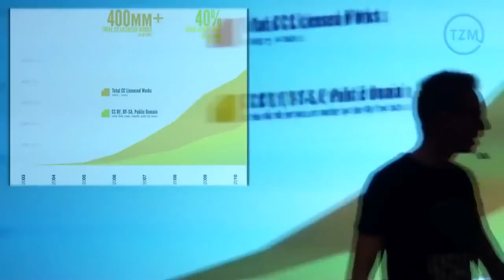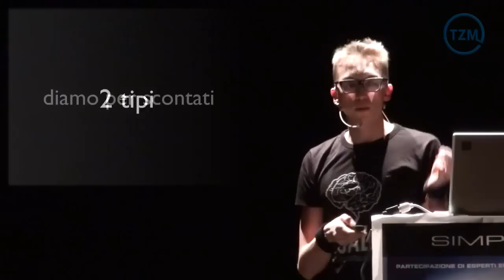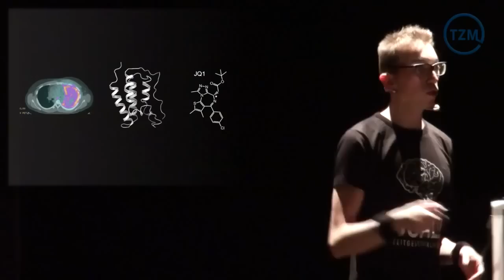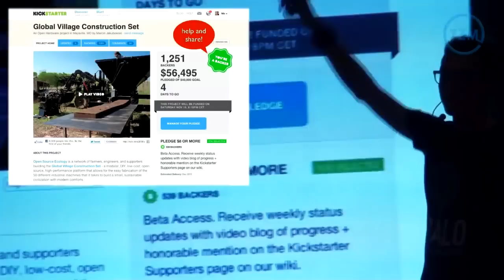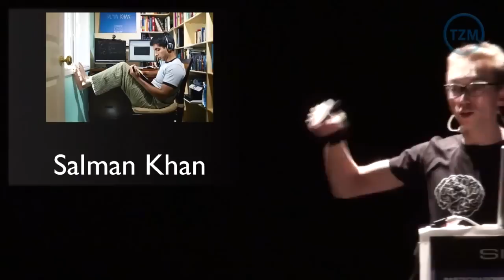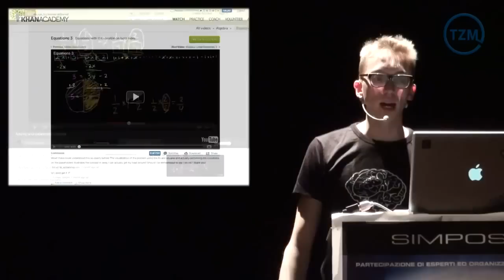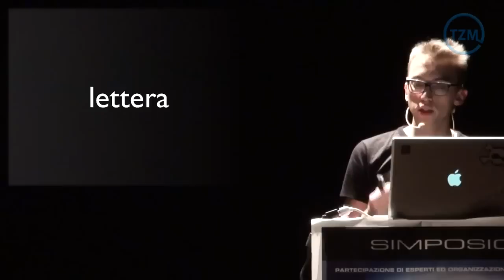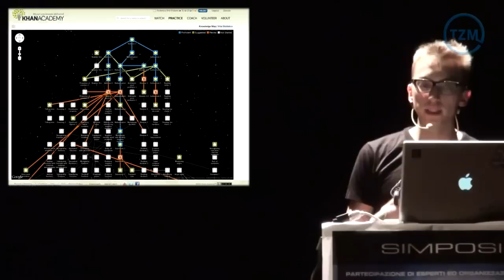Evolución Social a través de la Colaboración Open Source - Federico Pistono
Presentación de Federico en el simposio Sociedad Sostenibile realizado en Verona el 19 de noviembre de 2011, en el cineteatro Alcione, organizado por el Movimento Zeitgeist Italia.